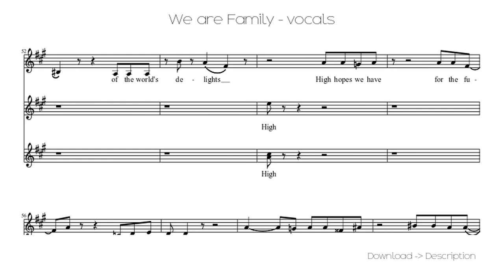🎶 We Are Family - Vocals 🎸🎸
Sheet for song: 🎶 We Are Family - Vocals 🎸🎸